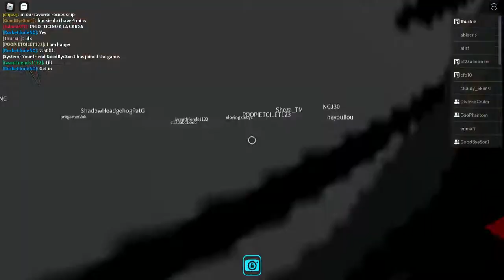The 8th Annual Bloxy Awards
Victory. Enough Said (︶^︶)

REEEEEEEEEEEEEE